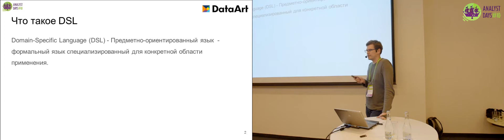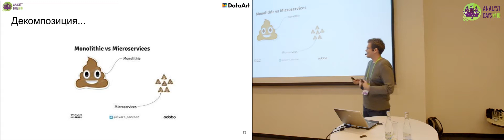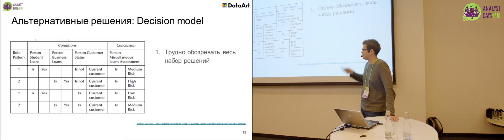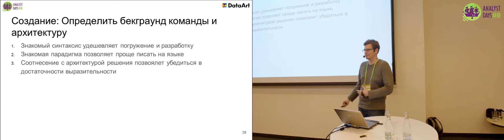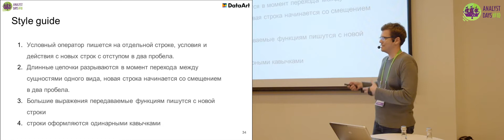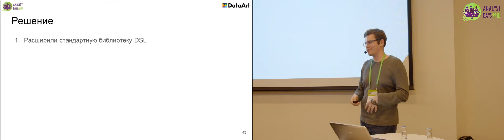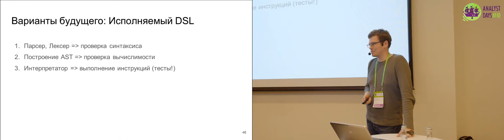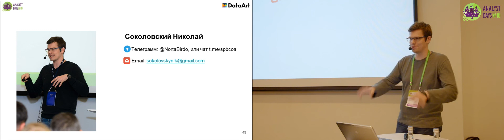Свой DSL на проекте: когда и как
Доклад Николая Соколовского на конференции Analyst Days-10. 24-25 мая 2019. Санкт-Петербург